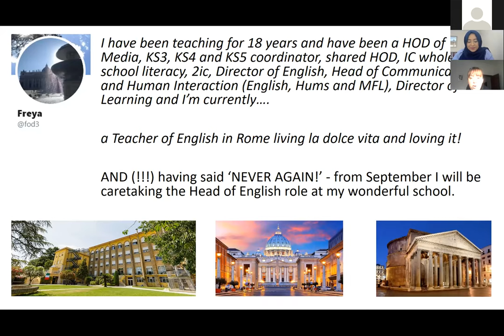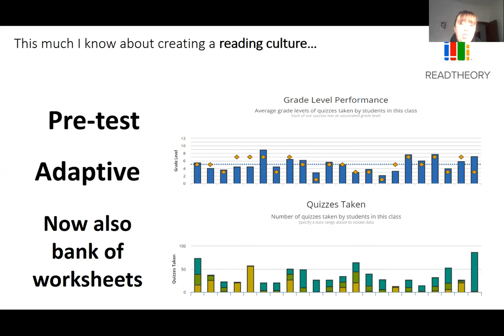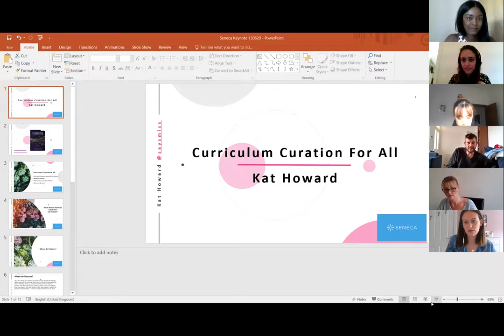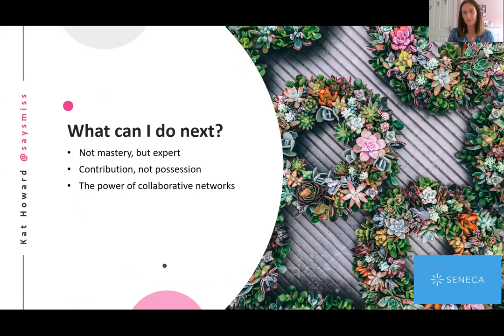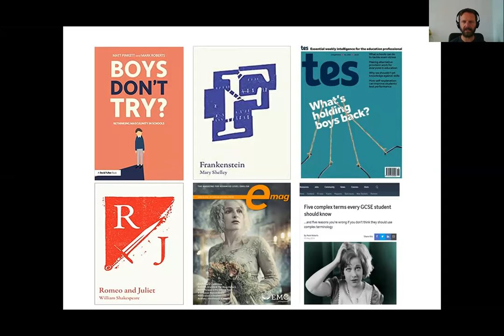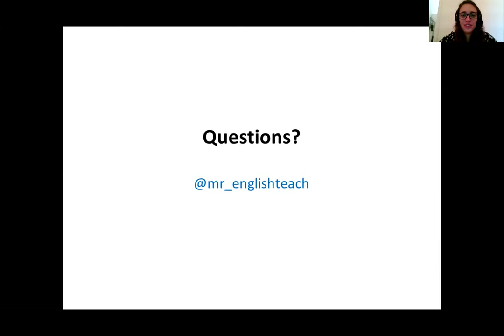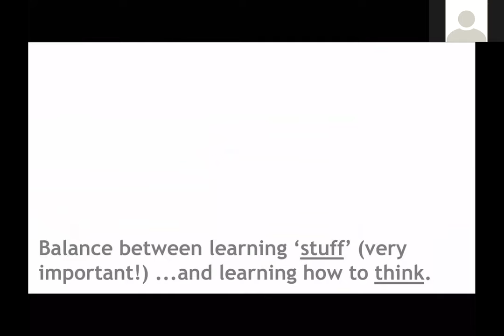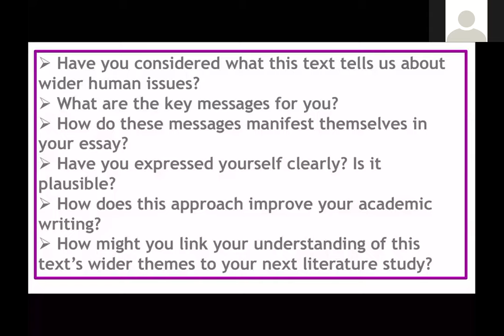Seneca English Conference (senecacpd)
Speakers:
Freya Odell (Starts at 0:00)
Patrice Miller (Starts at 40:02)
Kat Howard (Starts at 54:35)
Mark Roberts (Starts at 1:46:39)
Yamina Bibi (Starts at 2:24:45)
Jennifer Webb (Starts at 2:41:35)